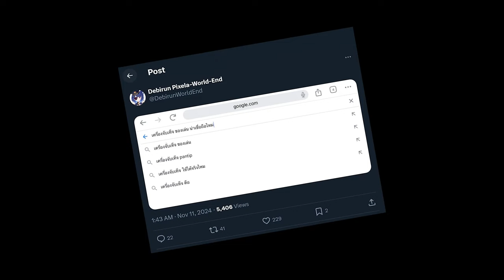[Vtuber]Hi-light รักเดลม้าย รักเดลไหม?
*เครื่องเป็นเพียงของเล่น ห้ามเชื่อถือ! @XonebuWorldEnd @TsururuWorldEnd @AshyraWorldEnd @AMIWorldEnd

ตามไปตำและดูไลฟ์ย้อนหลังได้ที่นี่